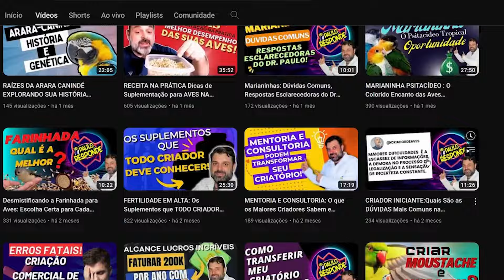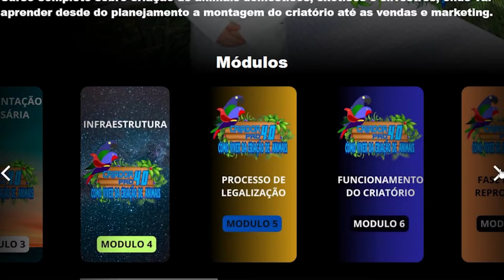RESPONDENDO ÀS SUAS PERGUNTAS SOBRE O PERIQUITO DERBIANA!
Este vídeo é uma sessão especial de perguntas e respostas, onde respondemos às suas principais dúvidas sobre esse pássaro único, considerado o primo moderno das ringnecks. Não perca! 🦜🌟

✅Saiba muito mais ⬇️
🤓 Adquira agora o seu E-book *O Segredo para Lucrar Criando Aves*

👨‍👩‍👦Participe da comunidade Criador Pro⤵️